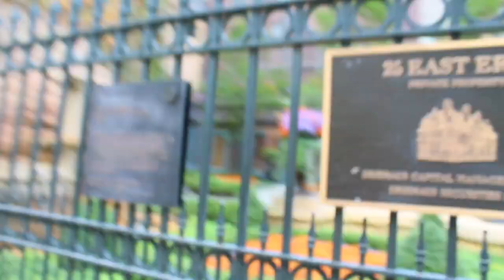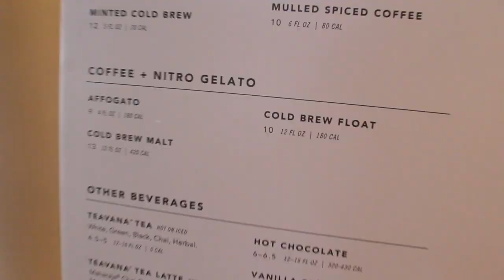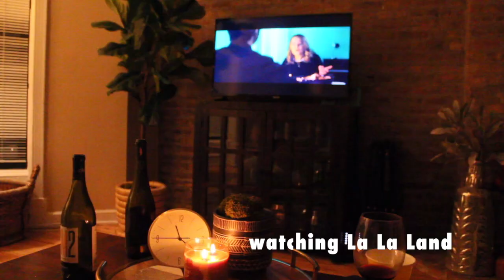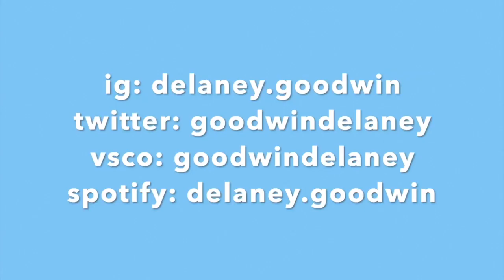Weekend in my Life: living in Chicago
This past weekend I took a trip to see my cousin in the city! I hope you enjoy :)

LINKS